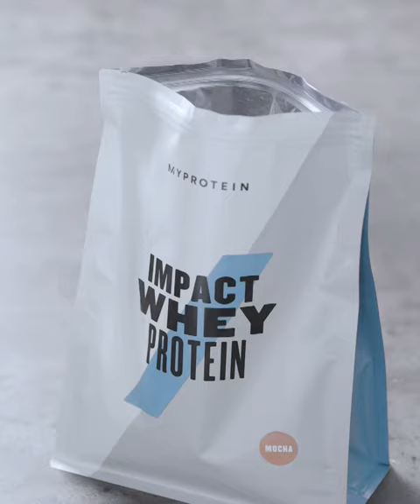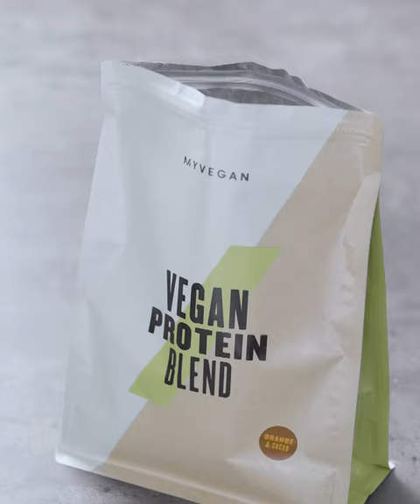Frullati proteici fatti in casa CAFFE' FREDDO | 4 Ricette IMPERDIBILI!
Ecco a voi 4 ricette di frullati proteici fatti in casa da gustare sotto il sole estivo. Rinfrescanti e al gusto caffè ideali per darti la carica energetica che ti serve prima o dopo un allenamento importante.

Se vuoi sapere di più sulla ricetta del video, clicca qui sotto per sapere gli ingredienti e la preparazione.

@0:04 Mocha
@0:39 Caramello salato
@01:05 Cannella
@01:34 Cioccolato all'arancia (vegano🌱)